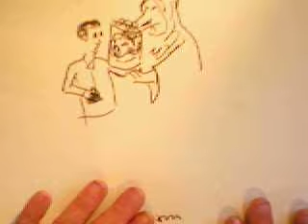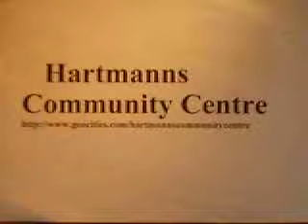Dragons of Histh-Alien Abduction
dragons in flying medievel ships abduct men and women,turn some of them into wiggling tiny vampire wyrms and
insert theslimy cold things in the wombs of female human hosts